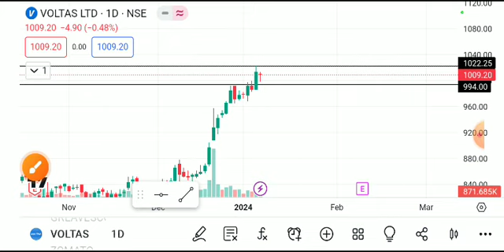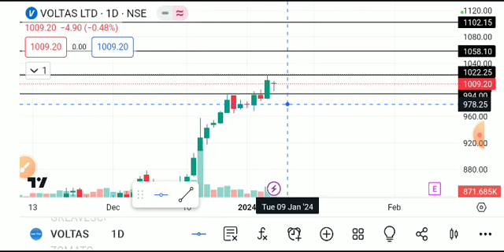voltas share latest news today, voltas share analysis, voltas share target